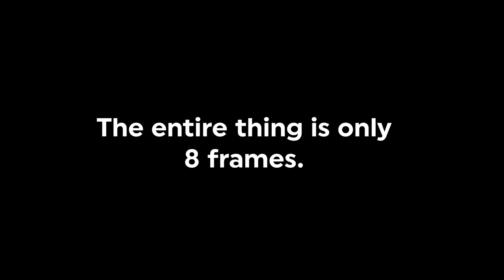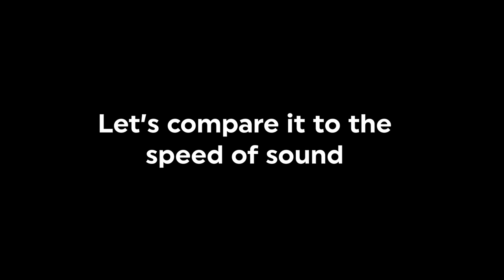What does the speed of light look like on earth?